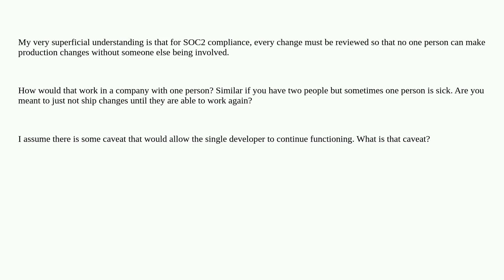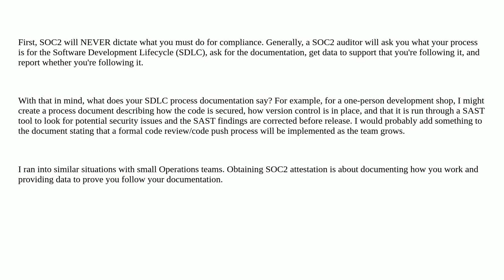Security: SOC2: how would a sole-person business comply with pull request requirement?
SOC2: how would a sole-person business comply with pull request requirement?

A special thanks goes out to the awesome community

  compliance